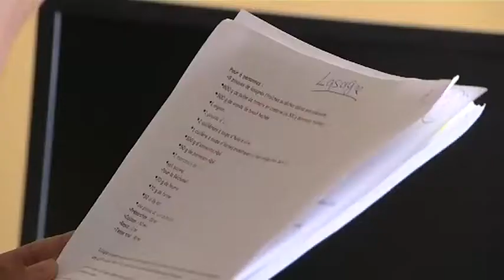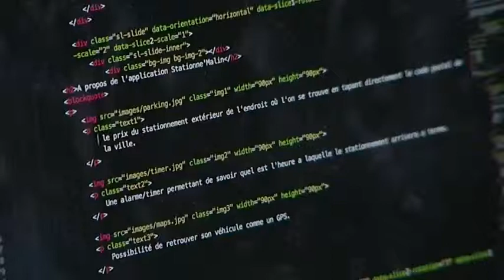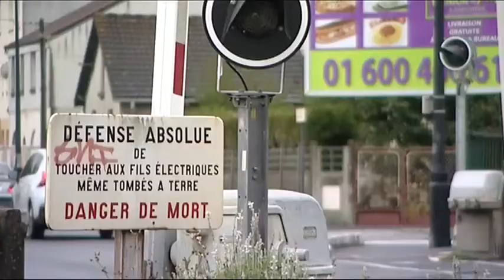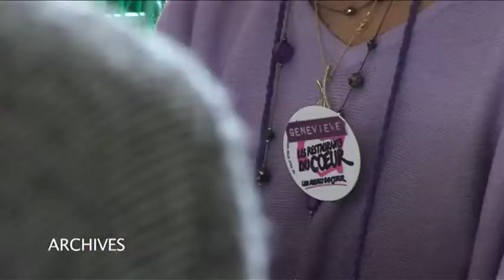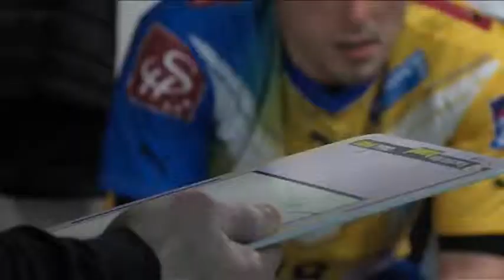7'actu - Vendredi - 02-05-2014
Ils sont coll&#233;giens et &#233;tudiants et &#224; la t&#234;te d&#39;une entreprise

Trafic interrompu sur les lignes du Transilien P et du RER E ce week-end

Emerainville : Rencontre avec Vincent Voisinot, champion de France de Futnet